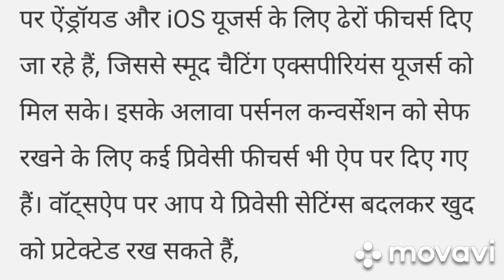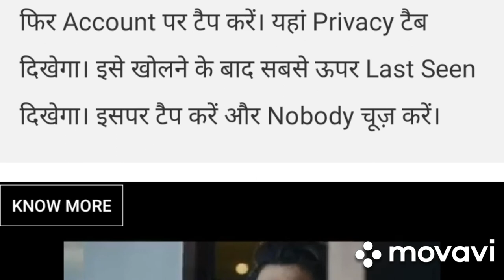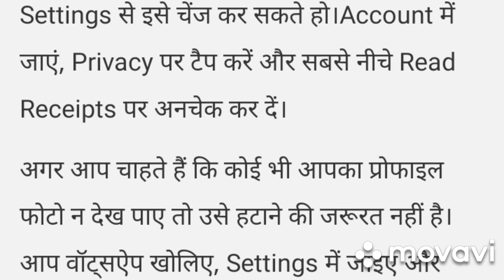WhatsApp Privacy New Features: Don't See Last Seen